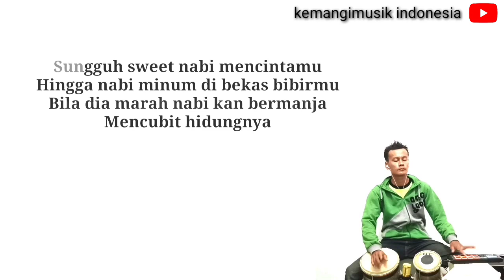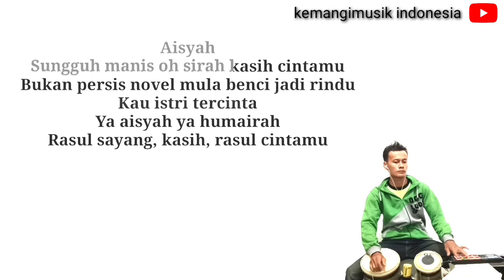Aisyah istri rasulullah koplo cover kendang karaoke lirik cover romantisnya cintamu dengan nabi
Lagu terbaru populer bulan April

Aisyah istri rasulullah versi koplo

alat :
- xiaomi redmi note 8 pro
- Akai mpx8
- soundcard v8
- sampling korg pa700

Lagu terbaru

Istri rasullallah

Bila dia marah, nabi kan bermanja
Mencubit hidungnya

Aisyah…
Kau istri tercinta Ya aisyah, ya Humairah…

Istri rasullallah

Bila lelah nabi baring dijilbabmu
Seketika kau pula bermanja
Mengikat rambutnya

Aisyah…
Romantisnya cintamu dengan nabi
Dengan baginda kau pernah lari-lari

Aisyah…
Rasul sayang, kasih, rasul cintamu